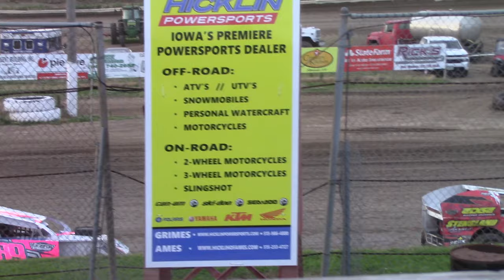S.I.S. Clint Walrod Memorial Modlite Heat 1 7/10/19